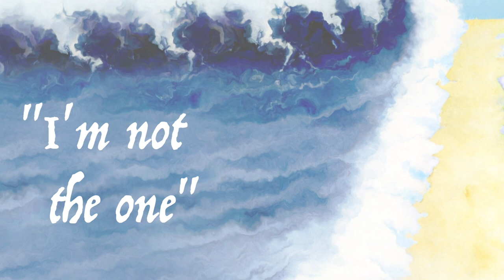Beshalach: If not for them, we wouldn’t be where we are today.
The Chief Rabbi's weekly insight for this week's parsha.